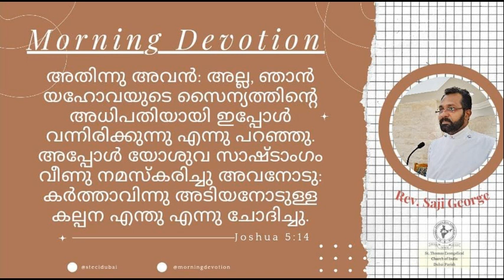Daily Morning Devotion | Rev. Saji George | 22.02.2022